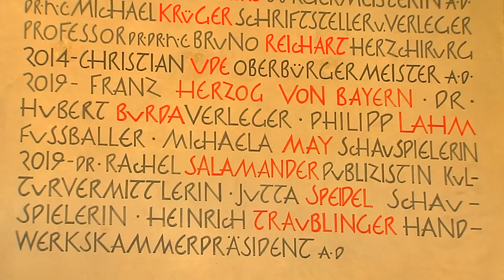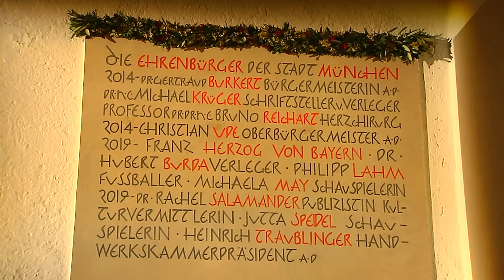Tränen bei Philipp Lahm – Oberbürgermeister Reiter ehrt sieben besondere Münchner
Die Stadt München hat nun 7 Ehrenbürger mehr!

Oberbürgermeister Dieter Reiter hat die höchste Auszeichnung der Stadt verliehen:

Unter den Geehrten war auch der ehemalige Fußballstar Philipp Lahm, Verleger Hubert Burda und Schauspielerin Jutta Speidel.